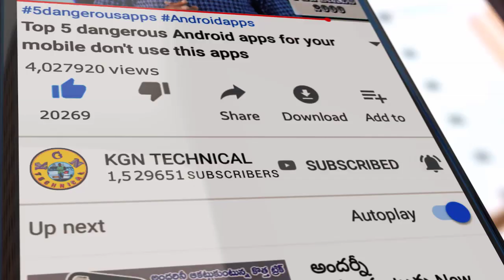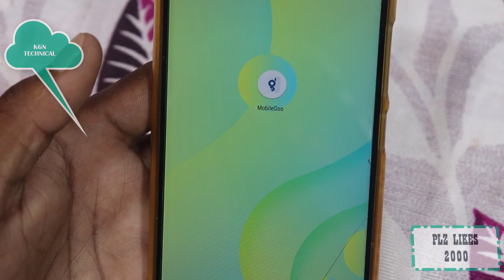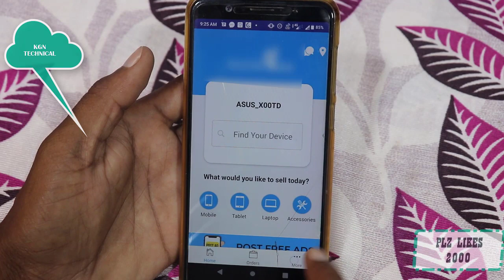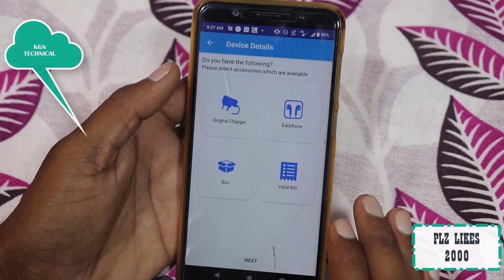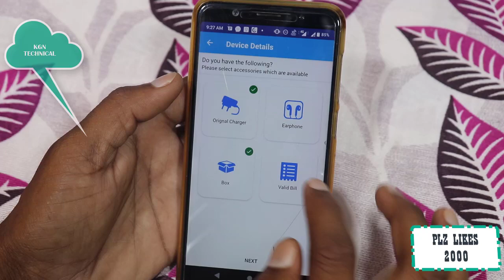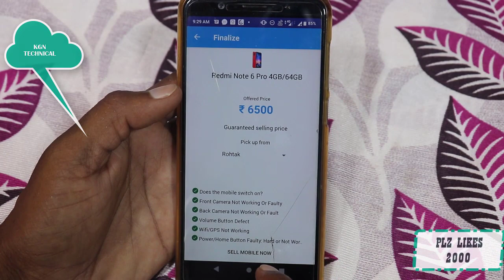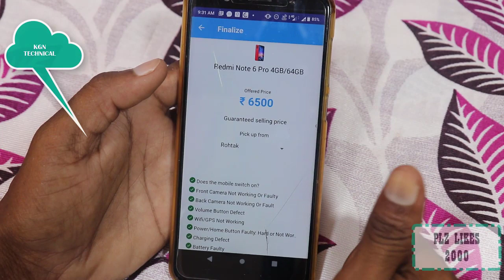Sell your old phones in very high price || mobile go app details || best resell price app 2019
Sell your old phones in very high price || mobile go app details || best resell price app